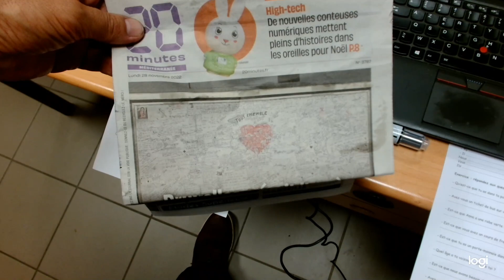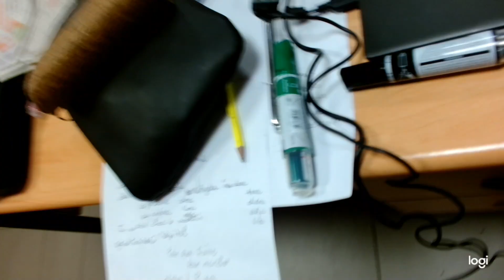INFRA A1.1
Le présentatif ''c'est''
la question : qu'est-ce que c'est ?